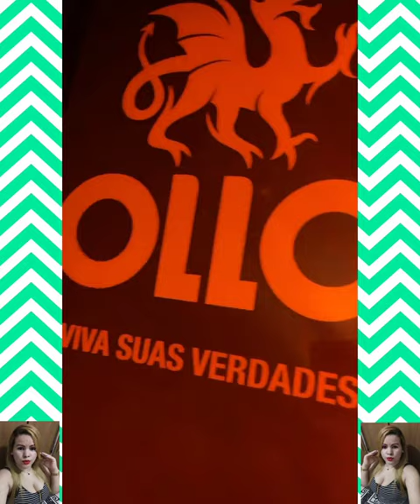Carla Dias: trouxe meu gato pra desfilar pela primeira vez 🥰 muito feliz de está ao seu ❤️